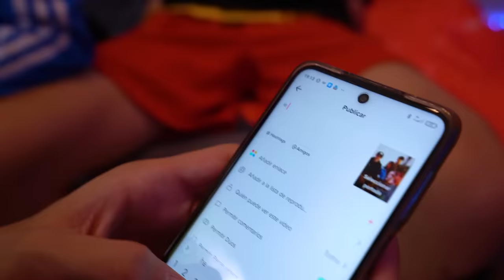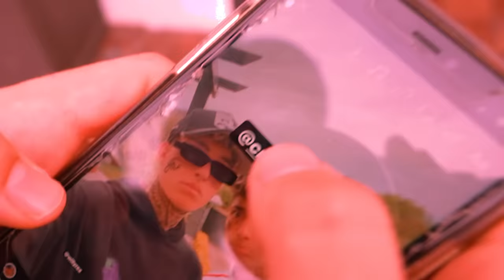MOLESTANDO A NUESTRAS CRUSH DURANTE 24 HORAS! *se enfadan*